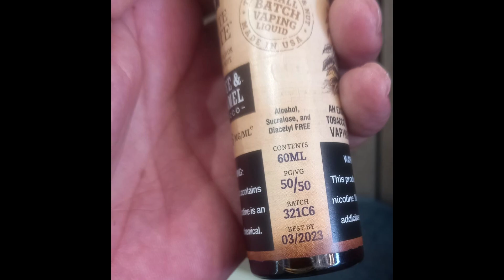REVIEW E-LIQUIDE: Coffee Caramel Tobacco by White Note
Excellent NET 'Naturally Extracted Tobacco", une base American Blend avec juste ce qu'il faut de Kahlua.
Un e-liquide de grande qualité, dommage qu'on a affaire à des pseudo vape shops assez effronté pour revendre des liquides périmés au prix fort. SHAME SHAME SHAME!

Vive la vape libre!